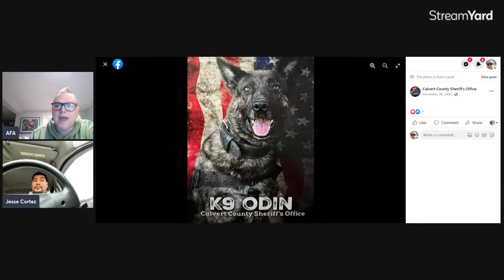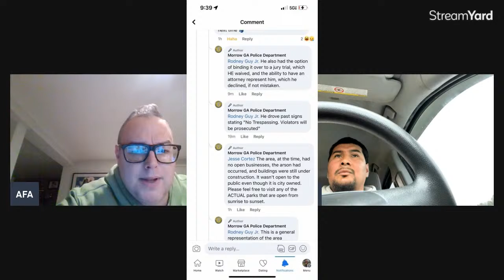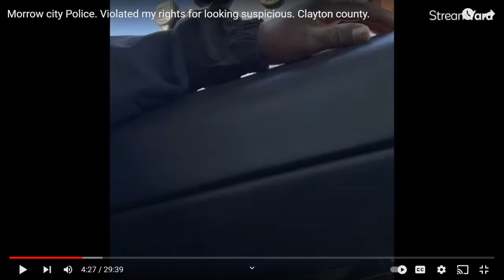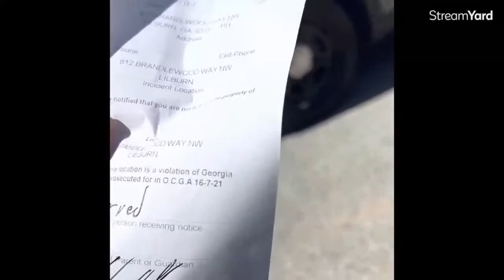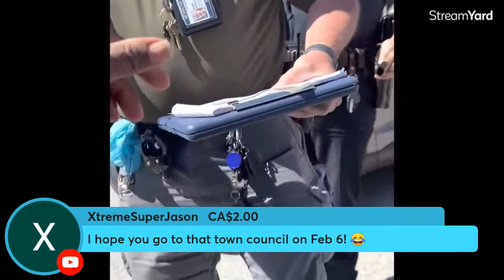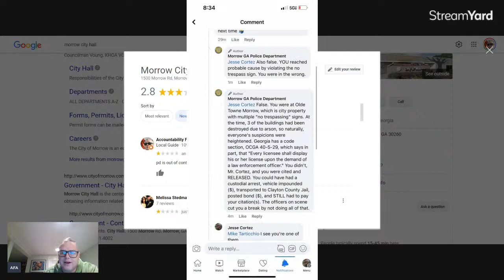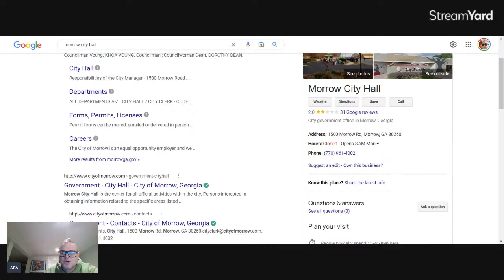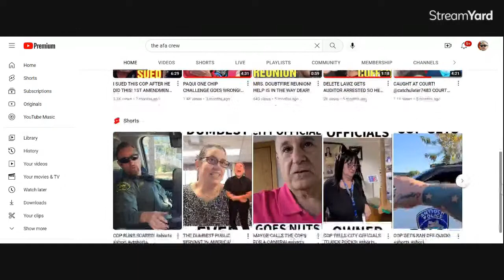ARRESTED FOR ID REFUSAL! COP SAYS "SCREW YOUR RIGHTS" 1ST AMENDMENT AUDIT!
MORROW POLICE DEPARTMENT
MORROW, GEORGIA